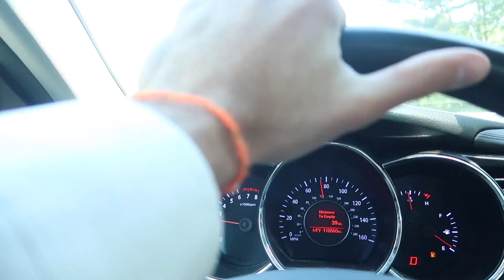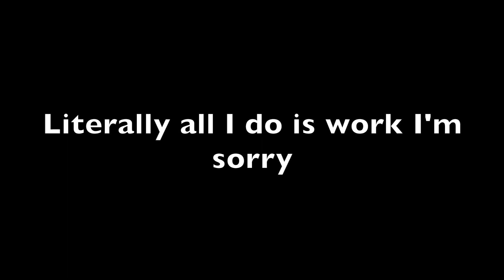New dog!!!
Vlog June 3, 2018